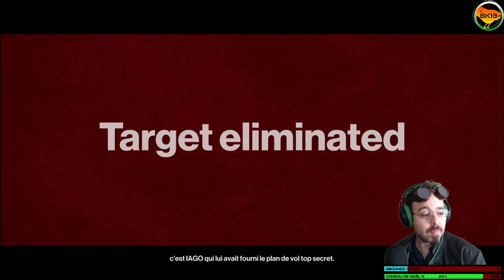[16/10/2021] MEURTRE A PARIS !!! Hitman 2016 #1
L'Agent 47 rate complètement son infiltration mais réussi la mission.

Mon lien partenaire Instant Gaming : des jeux moins cher légalement